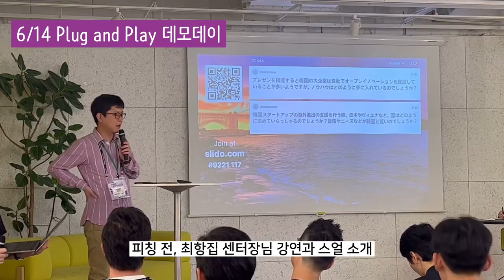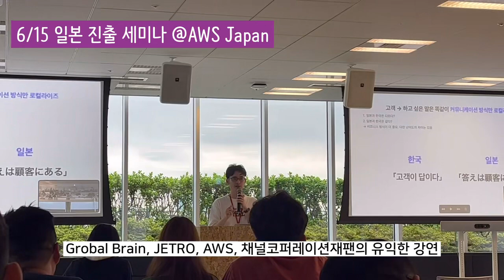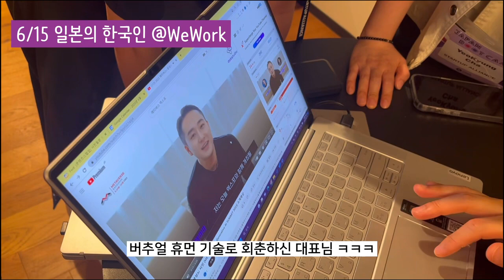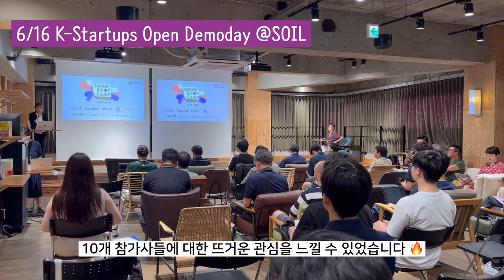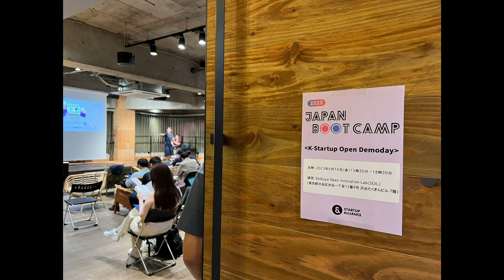[재팬부트캠프 2023] 스케치 영상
스타트업얼라이언스는 매년 '재팬부트캠프'를 통해 한국의 유망 스타트업을 일본 시장에 소개하고, 국내 스타트업의 일본 시장 파악과 현지 네트워크 형성을 돕고 있습니다. 이번 재팬부트캠프는 6월 14일부터 16일까지 2박 3일간 일본에서 진행되었는데요. 재팬부트캠프 10회 스케치 영상을 공개합니다.